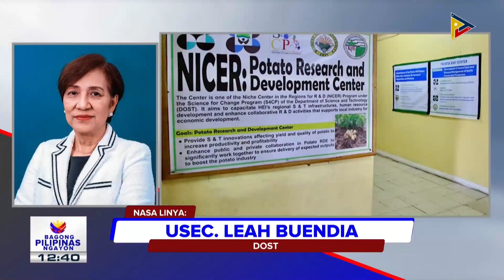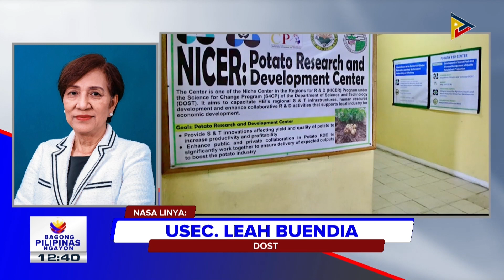Panayam kay DOST Usec. Leah Buendia